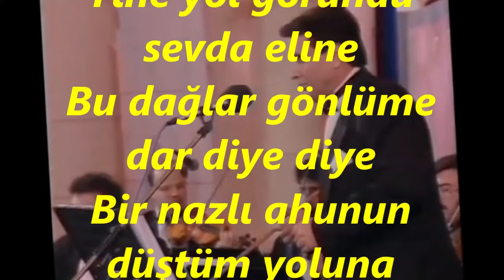Ertan ERSOYLU-Yine Yol Göründü Sevdâ Eline (HÜSEYNİ)R.G.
SOLİST:
*ERTAN ERSOYLU*
VİDEOYU YAPAN
*RECEP GAYRETLİ*
GÜFTE:   ---
BESTE:   ŞERİF İÇLİ
USUL:   AKSAK
MAKAM:    HÜSEYNİ
Yine yol göründü sevda eline
Bu dağlar gönlüme dar diye diye
Bir nazlı ahunun düştüm yoluna
Varayım izinden yar diye diye
Gönlüm izindedir akarsu gibi
Özlemek ayılmaz kan uyku gibi
Ağlasam dizinde bir yavru gibi
Al beni göğsüne sar diye diye.